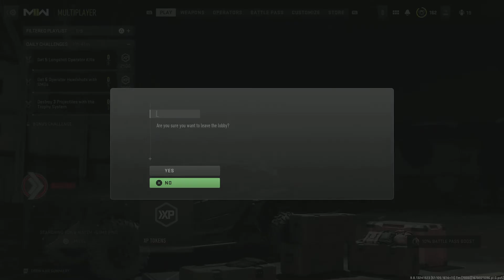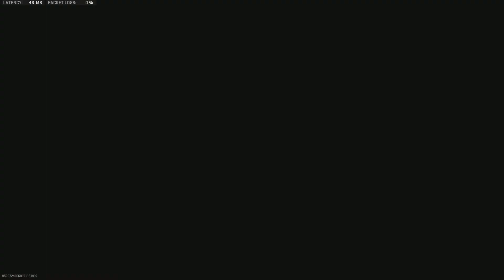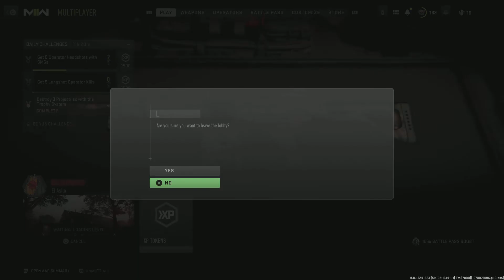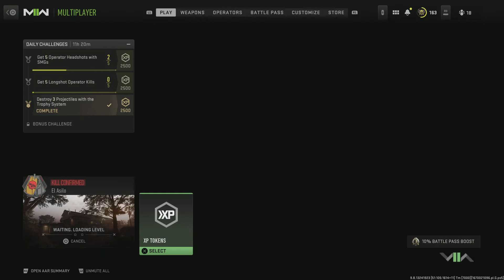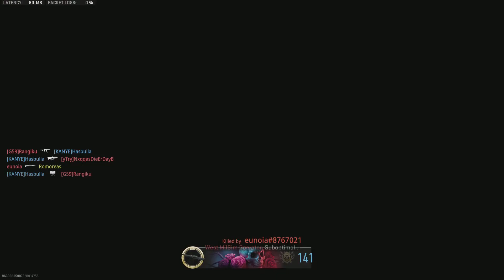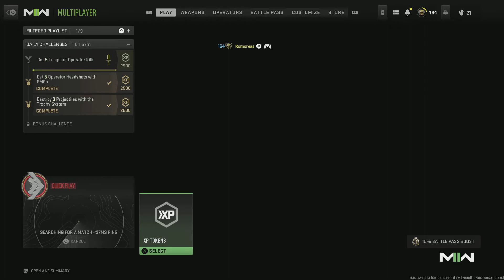Call of Duty: Modern Warfare II 12-5-22 Finishing last LMG, then Snipers/Marksman PART 2